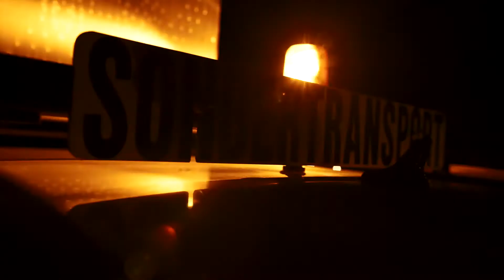We got the Power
Ein neuer Transformator macht das APG-Umspannwerk Obersielach fit für die Zukunft und verbessert die Stromversorgung Kärntens.